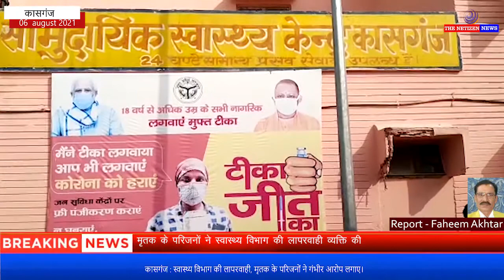कासगंज : स्वास्थ्य विभाग की लापरवाही, मृतक के परिजनों ने गंभीर आरोप लगाए।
कासगंज, कासगंज जिला अस्पताल से अलीगढ़ रेफर मरीज द्वारा ऑक्सीजन की कमी के चलते एंबुलेंस में ही दम तोड़ ने का मामला सामने आया है, वहीं मृतक के भाई ने मृतक के भाई ने स्वास्थ विभाग पर लापरवाही का आरोप लगाया है.